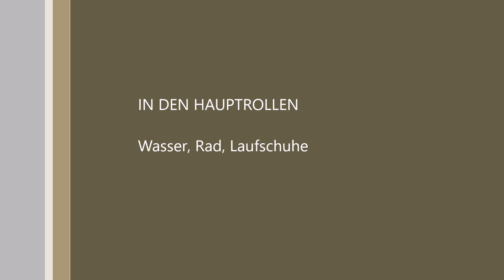Junker Jahnel trifft den Isarman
Sie schwammen, sie radelten und sie liefen. Beim Isarman wurden sportliche Höchstleistungen geboten. Aber freilich: Dabei sein war alles. Obwohl gewinnen schon schön ist. Junker Jahnel war bei dem sportlichen Megaereignis mit dabei (Als Berichterstatter – nicht als Athlet)